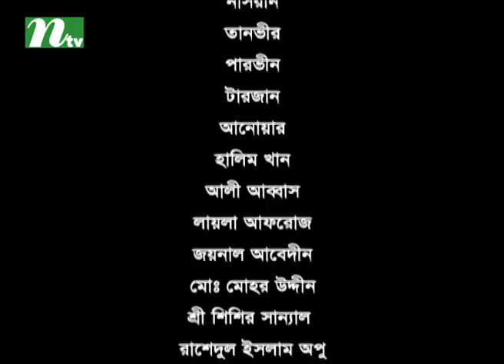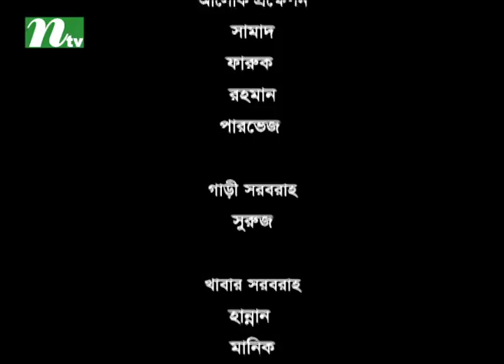Bangla Drama Serial -Nabila Charit | Episode 35 By Bonna Mirza & Kochi Khondokar